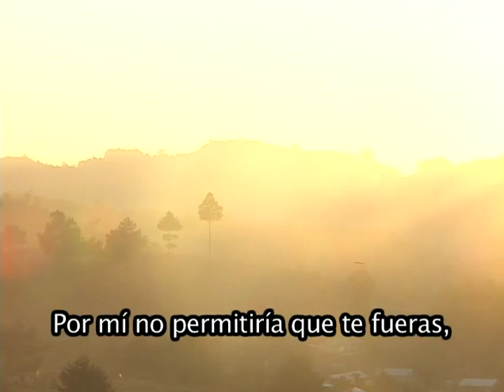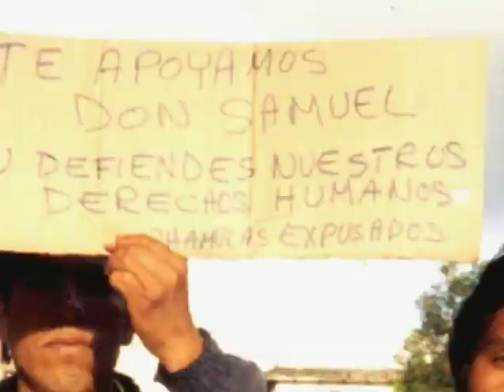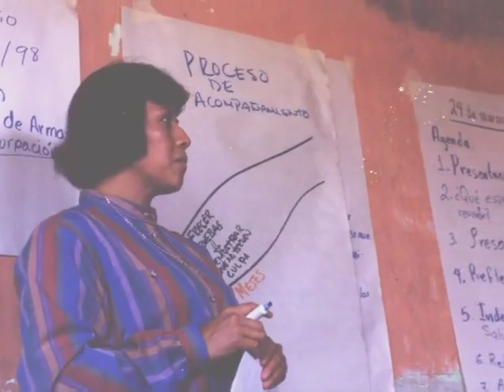Frayba 20 años de lucha y esperanza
Abril 2009;  Después de 20 años trabajando con las comunidades indígenas y campesinas del estado mexicano de Chiapas, el centro de derechos humanos Fray Bartolomé de las Casas, ha pasado de ser un centro para las comunidades a ser una organización de las comunidades. A partir del relato de varias y varios de los y las protagonistas de dicho proceso, este documental refleja el sentir de esta transformación.